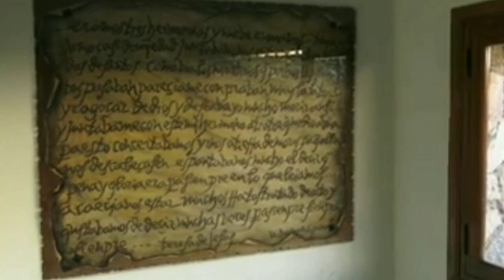St.Treasa of Avila/St.Treasa of Avila Malayalam song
St.Treasa of Avila/St .Treasa of Avila Malayalam song/Carmel divya ragalu